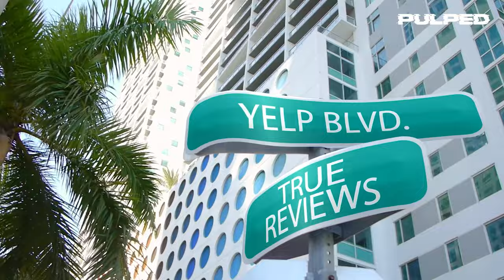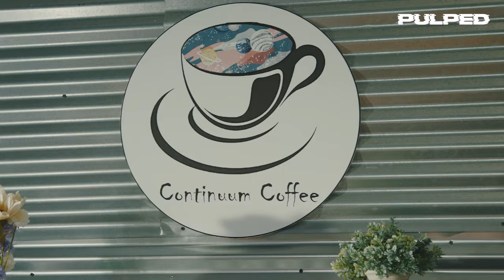True Reviews | Hipsters Have Ruined Coffee | Comedy | Get Pulped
Had a disastrous customer experience? Perhaps a restaurant or a shop treated you like sh*t? Maybe a business has tried to rip you off or blatantly attempted to sell you something completely unfit for purpose?

But thanks to the internet, customers can now get their revenge.  Enter the world of online reviews – where online opinions and consumer feedback empowers the customer and teach any offending business a sharp and well-deserved lesson.

True Reviews dramatizes real online reviews of appalling customer experience. These are reconstructions of genuine one star online reviews, as told by the author of the review.

In this episode… An honest, hardworking commuter has his morning routine ruined when his favourite coffee shop becomes infested with tattoos, bearded men and stupid coffee orders. Whatever happened to a good old-fashioned coffee spot?